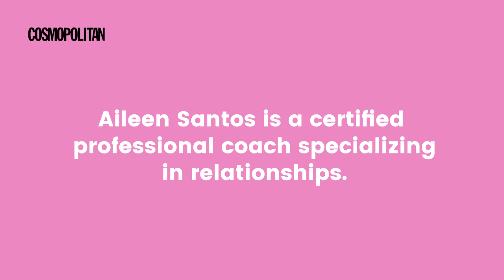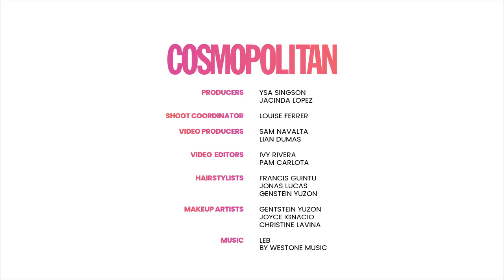How Do I Make An Long Distance Relationship Work? | Cosmo Cam Crew Asks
Long distance relationships are hard, but still, many couples choose to do it. How do you survive an LDR? How do you make it work? The Cosmo Cam Crew asked a relationship coach for some advice.

VIDEO PRODUCED BY:  Ysa Singson, Jacinda Lopez
SHOOT COORDINATION: Louise Ferrer
VIDEO SHOT BY: Sam Navalta and Lian Dumas
VIDEO EDITED BY: Pam Carlota and Ivy Rivera
HAIRSTYLISTS: Francis Guintu, Jonas Lucas, Genstein Yuzon
MAKEUP ARTISTS: Genstein Yuzon, Joyce Ignacio, and Christine Lavina using Nars

FOLLOW COSMO.PH!